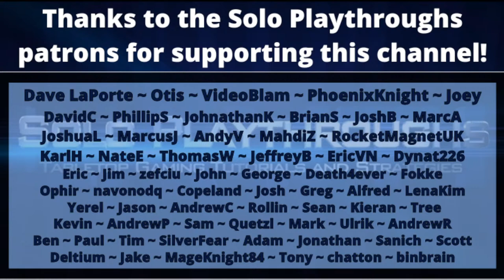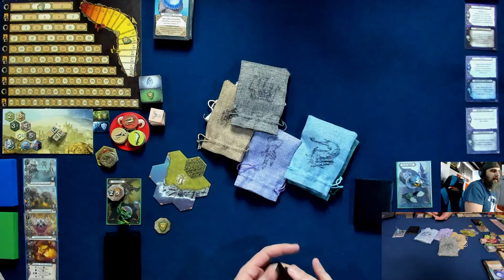Mage Knight Solo: Roasting Up Some Dark Crusaders (Realm of the Dead, Level 7)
In this livestream of Solo Playthroughs, Greg is excited to return to The Realm of the Dead scenario, which originally was part of Mage Knight's Shades of Tezla expansion. The Necromancer is up to no good and must be brought down - and who else better to do it than everyone's favorite mana-wielding magical dragon, Goldyx. Graveyards will need liberating and enemies will be in pursuit as we make our way to the Necropolis for an epic showdown.